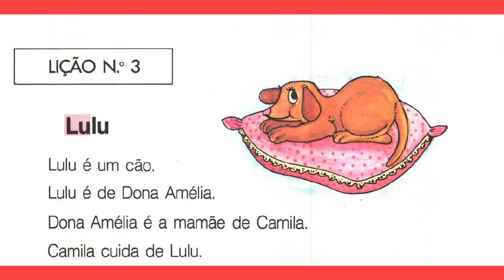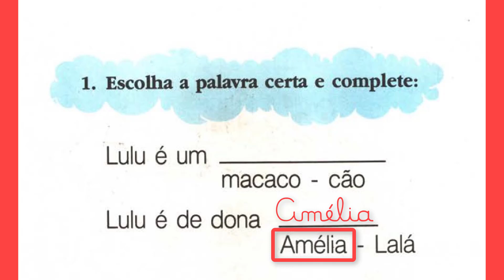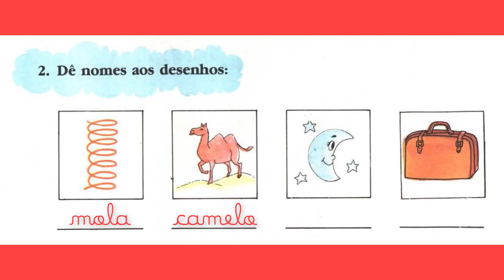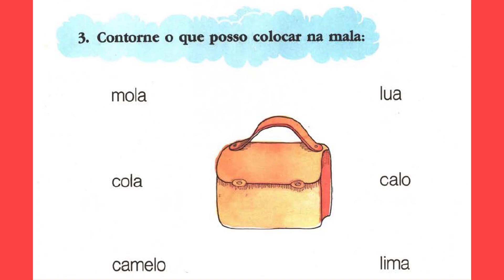AULA 17 | Lição do Lulu - LA LE LI LO LU - Exercícios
Gostaria de uma cópia da Cartilha da Camila Sonha para imprimir e resolver exercícios em casa com seu filho? Então basta clicar aqui para baixar gratuitamente sua cópia:

Na aula de hoje, seu filho irá resolver vários exercícios para praticar seus conhecimentos sobre as sílabas la le li lo lu.